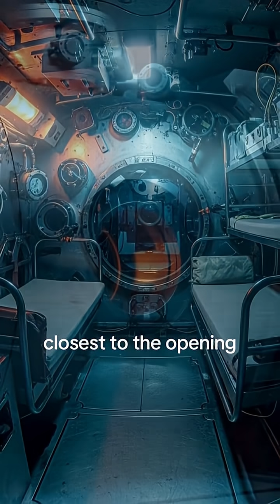Subject to human error: The Byford Dolphin’s fatal flaw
The Byford Dolphin has a single fatal flaw unfortunately woven into its design. The absence of a safety interlock.

This video discusses the absence of that interlock and the human failures that led to such a devastating event.